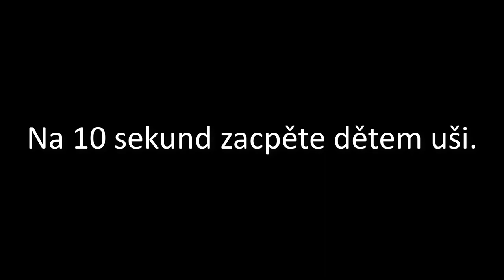Agresivní taxikář, Prozatím nejvulgárnější a jeden z nejutroubenějších dílů - Videa ze silnic č. 84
Dnes uvidíte:
0:00 Intro
0:18  Parkování všudemožně
0:50 Přednost zprava
1:10 Přednost zprava II
1:19 Velorex + káva
1:31 Parkování
1:58 Hluchá paní
2:12 Odvážný děda
2:20 Kočárek v silnici
2:26 Nervózní řidič
2:42 Kočka
2:44 Neblikač
3:01 Spáč
3:16 Děcka
3:28 Nevrlý taxikář
5:11 Ahoooj
5:25 Fanoušci